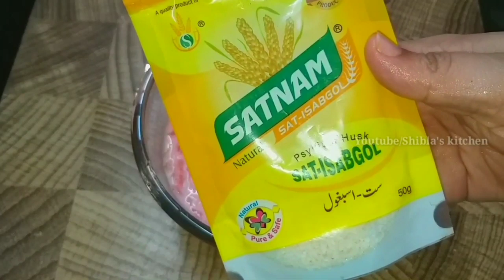വത്തക്ക കൊണ്ട് 4 വെറൈറ്റി ഡ്രിംങ്ക്സ്👌!Water melon juices for iftar!Veriety summer drinks!!sarbath